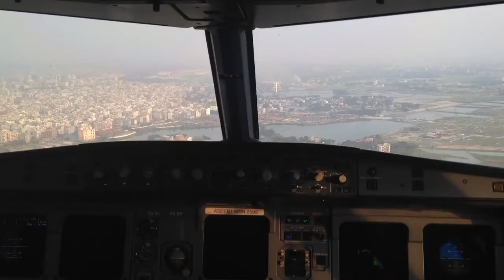Landing from Cockpit view in Dhaka Aircraft